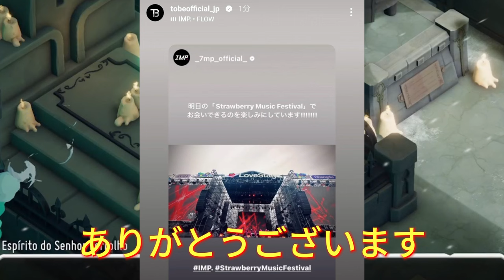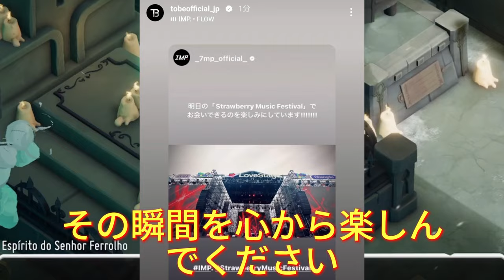【IMP】夢の始まりか、終わりか？日本のバンドが中国での初舞台に挑む！ストロベリーミュージックフェスティバルでのIMP.、一体何が起こる？舞台裏の真相に迫る！